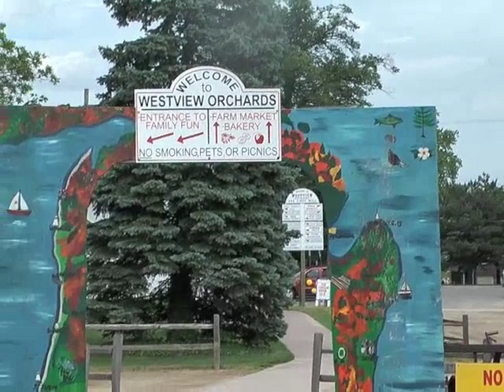Local U-Pick Orchard with Kids Picking Strawberries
NotaCoolMom and the family at the Orchard looking to pick strawberries, but ended up playing with animals and eating donuts instead. Not a bad alternative!